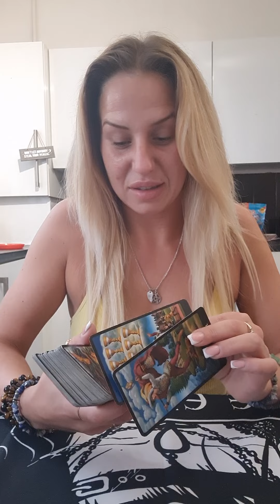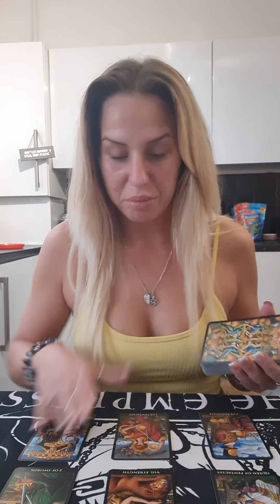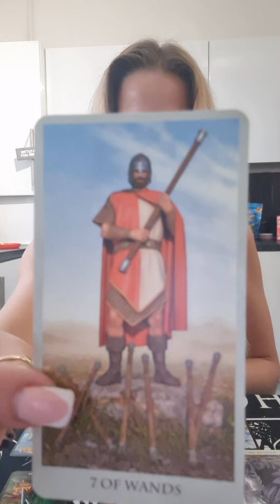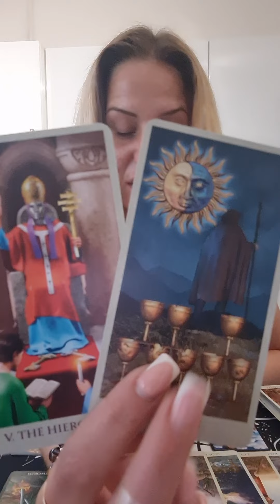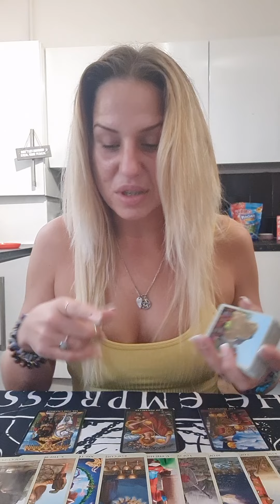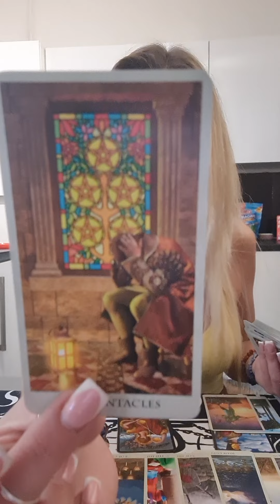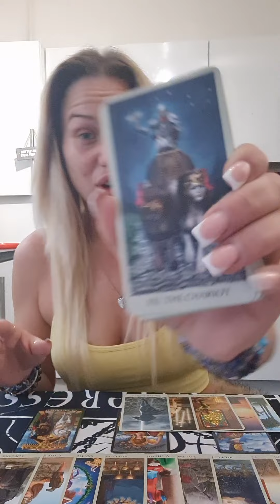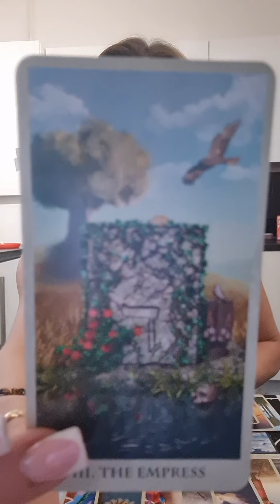♉️♉️ TAURUS!! Prepare For This Communication, How You React Is Important 👀🔮💜